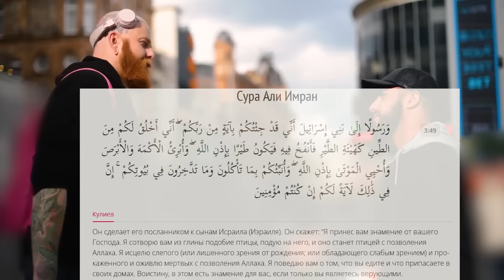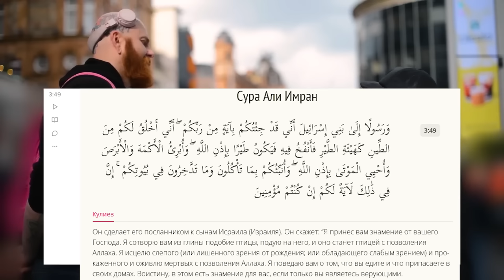Швед бросает вызов мусульманину: ваш Коран НЕПРАВИЛЬНЫЙ! Реакция Мухаммеда Али?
Ассаламу алейкум братья сёстры. В этом видео наш брат Мухаммад Али дискутировать с  христинином, Кем является Иисус в исламе?! и также говорит о пророках и посланиках бога! Почему Иисус не Бог?! и почему сын Божий не имеется в виду биологический сын! и также почему Библия говорит именно о пророке Мухаммаде! и также видео говорится о многих стихах Библии и аятов Корана!